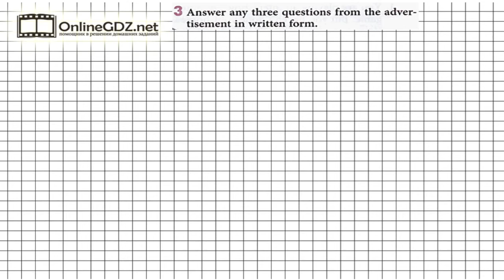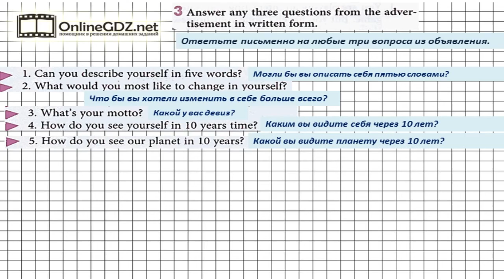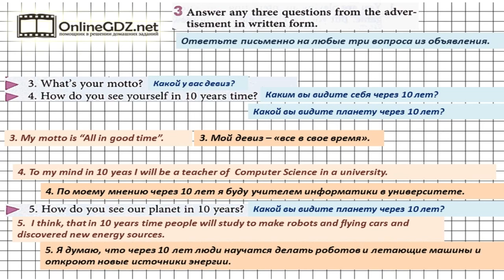Unit 1 Homework Задание №3 - Английский язык "Enjoy English" 7 класс (Биболетова)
В упражнении 3 вам предстоит честно ответить как минимум на три вопроса из объявления, с котором познакомились на первом уроке. Вашим помощником будет наше видео с решением.